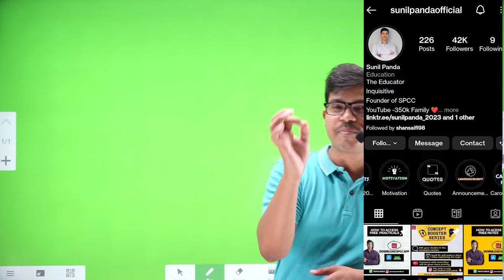How to solve Case studies in class 12 Business studies ? 3 PRO TIPS | XII BOARD EXAM 2023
BEST WISHES
( SUNIL PANDA )